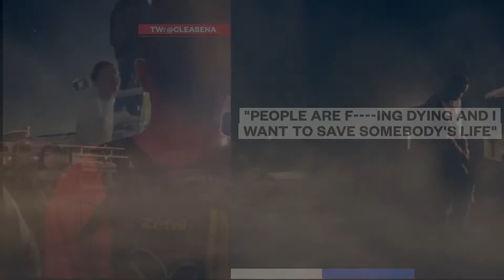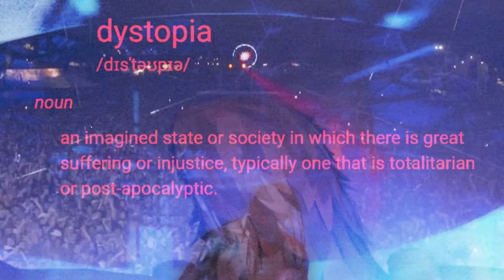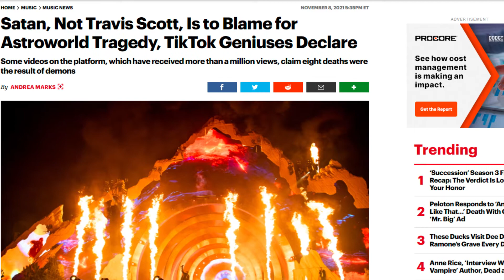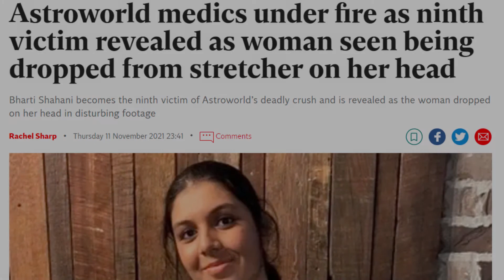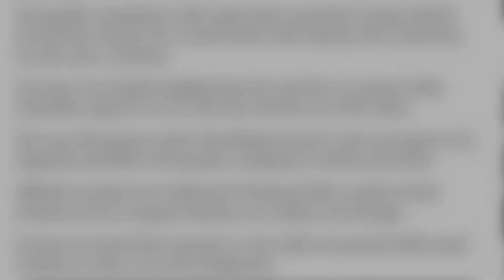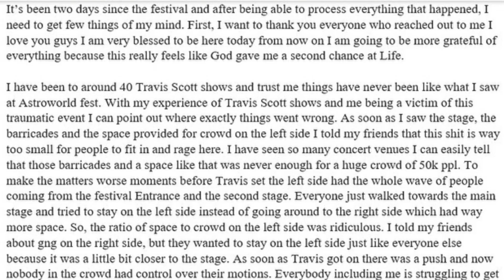Dystopia: The 2021 Astroworld Festival Disaster A Documentary Short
An eyewitness talks about what really went wrong at Travis Scott's 2021 Astroworld Festival.